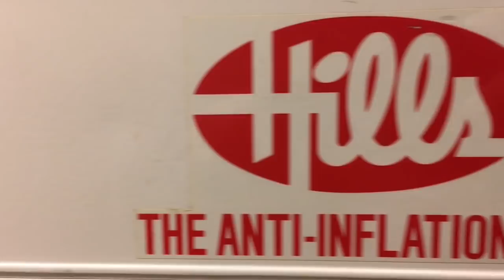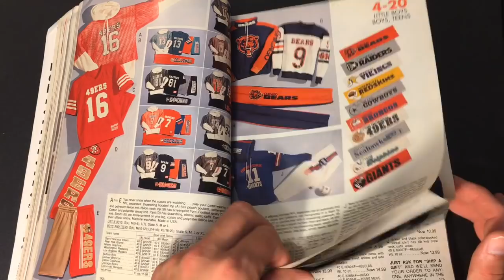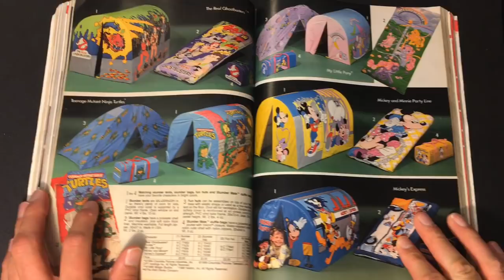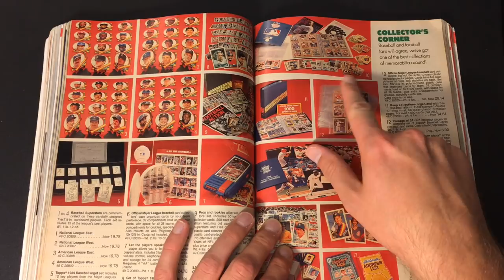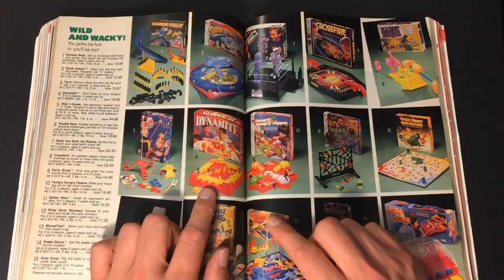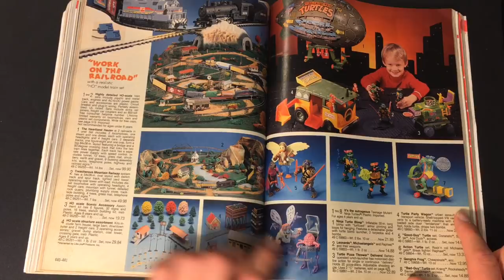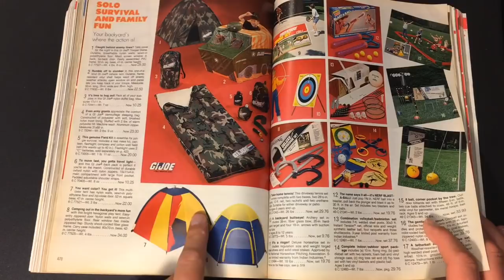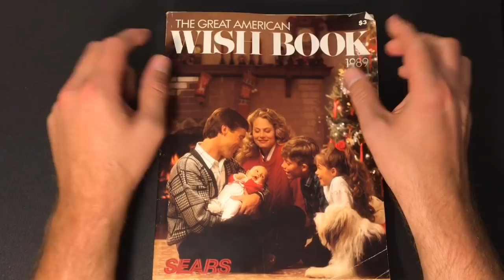RETURNING TO 1989 THROUGH A SEARS WISHBOOK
Do you remember when TMNT merchandise was plastered everywhere? What about watching Back to the Future on your VCR while eating Shark Bites and drinking Ecto-Cooler? Tonight we're heading back to 1989.

If you'd like to send me any mail contributions for Fan Mail Friday, please send them here:
Jon Jabs

To see some of my personal toy collection, check out my
IG toy sales page - the_past_is_alive_toys
eBay - the_past_is_alive